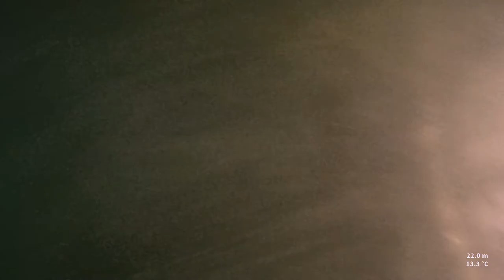Mikhail Lermontov wreck dive - Promenade deck port cabins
20220626 In and out of cabins, camera tipped on its side 7mins in, so by sheer chance everything  is now the right way up, except for divers, which was nice.

Apologies for lousier than usual video, my main torch died on the last dive and I forgot to charge it and after the big lecture in the last video about how much I do with my right hand and why I should never put my camera on it, I left the camera on it and added my backup torch so on top of everything else, the camera now does roundy roundy 'ok' signals too.

That video and this one are burned out anytime the sun is around, never had that problem before, I suspect turning DCC (depth colour correction) off did it.  It's absolutely stunningly good (Paralenz Vaquita) but you have to stop recording, turn the dial to power, and triple click the power button to toggle it, then back to record, then record, EVERY time you go between artificial and natural light.

Which you tend to do when you're diving three hundred and forty thousand cabins, often having to pop out of one to get into the next where the walls are still up. Which they mostly aren't as the bottom/inside wall to the internal corridor is mostly gone. With two custom video modes, you'd hope you could have one with DCC on, one without, but nope.

The lack of a wall is awesome cos it now gives us access to a gantry into the engine room, which I immediately failed to check out. Next time.

00:00 Start
03:40 Dropping down to promenade deck cabins
05:18 First cabin - kinda all the same after this tbh
07:30 Whacked the camera 90 degrees - now the ship's the right way up!
11:48 Access to engine room
12:17 Cabins and more cabins
17:05 Toilet!!! Mission accomplished.
17:48 This should have been cut out sorry
18:31 A door I don't remember.
20:10 A car tyre in a cabin, back when 185/60 was da bomb.
21:27 Leaving cabins to bow windows
21:50 Descending along the bow windows and out
24:13 Retrieving stage from mooring line